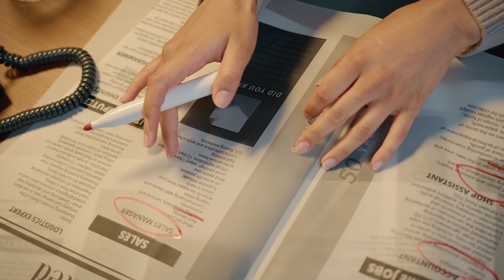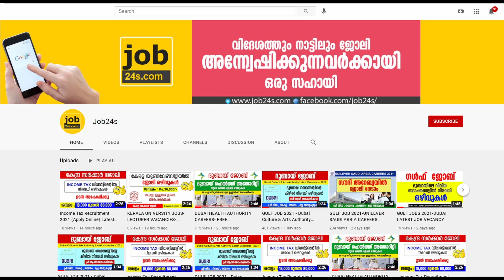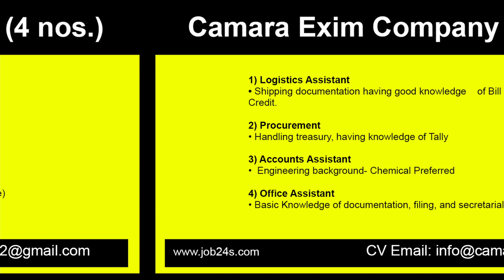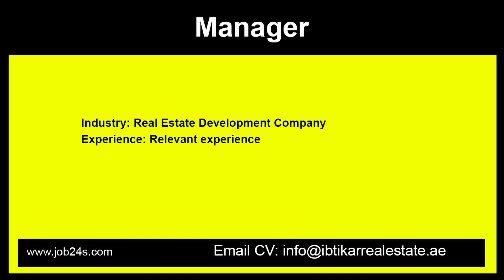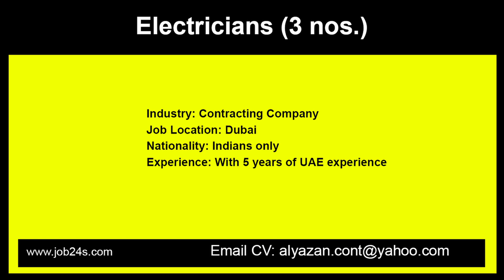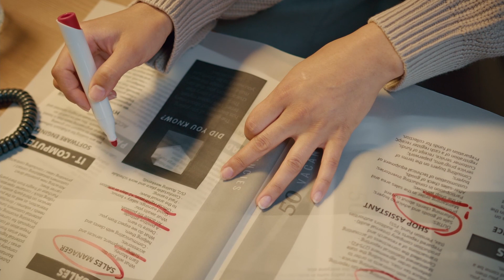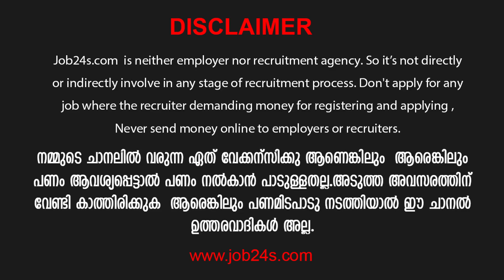Gulf Job Malayalam | Free Visa Free Requirement | Dubai Job 2022 , Job24s.Com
Dubai Latest Job Malayalam
dubai job malayalam
# UAE JOB
 job vacancy
gulf jobs
gulf job

Kuwait job vacancy 2022malayalam
airport jobs
driver jobs
sales executive jobs
packing jobs
delivery jobs
cooking jobs
nursing jobs
online jobs
pharmacy jobs
hotel management jobs
teaching jobs
electrician jobs
dtp jobs
tally jobs
fisheries jobs
agriculture jobs
technician jobs
airport jobs
heavy driver jobs
hospital jobs
office jobs